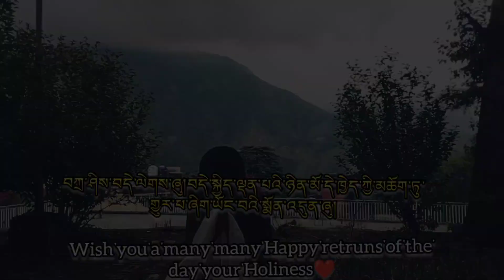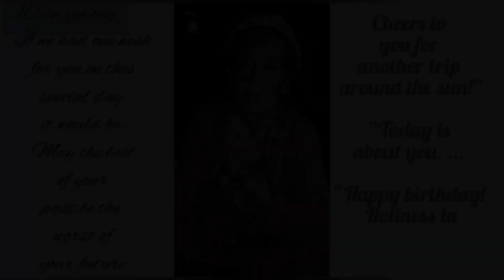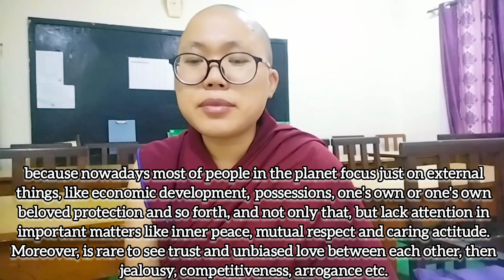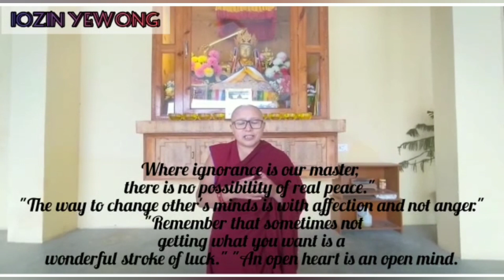87th་Birthday་wish་for་H.H་the་14th་Dalai་Lama་and་question་and་answer་about་his་life་story་🙏Yewong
Finally་I་made་this་vidoe་.་So་I་felt་very་happy་and་blessful་myself.་And་thank་you་so་much་guys་who་was་sopportiong་me་and་encourage་me་.་I་never་and་ever་forget་your་guys་kindness་.་I་hope་you་all་enjoy་my་new་vlog་.
It's་very་special་day་of་H.H་the་14th་Dalai་Lama's.་So་it's་very་special་,་greatful་and་blessful་day་
HAPPY་87th་BIRTHDAY་H.་H་THE་14TH་DALAI་LAMA་long་live་your་holiness

Vidoe་maker་and་vidoes་editing་by་
Tenzin་Yewong་

Subtitne་by
་LOBSANG་CHOEGYAL
Lobsang་Choedon་and་Tenzin་Yewong

?igshid=YmMyMTA2M2Y=

See་you་soon་with་another་vidoe་🙏